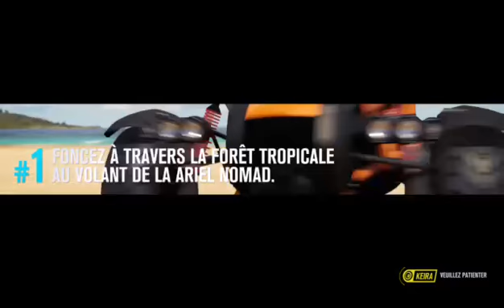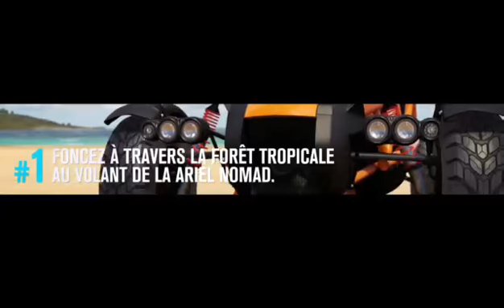FORZA HORIZON III (Démo)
Jeu Vidéo X BOX ONE EXCLU via Twitch
by : Xx CARTE MAN xX